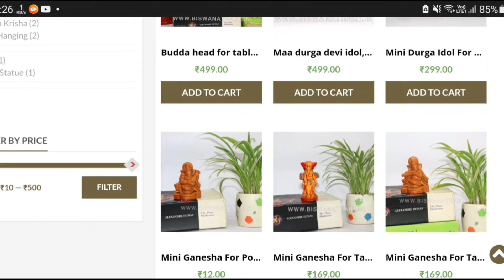Indian Village nature drawing painting | village house painting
Hi

About this video - today i will show you how to paint an indian village house with nature drawing and painting. in this video i will using earth color(powder color). if you dont know about this color and if yoy want to know about this color then click this . and if you want to know that how i will make my homemade painting board at my home, then click this . i made this painting are very easy and simply. i hope its very helpful for beginners. so please watch the full video and subscribe my channel for more videos.